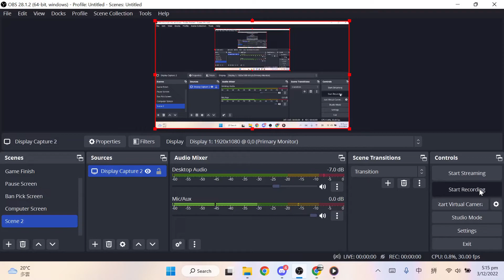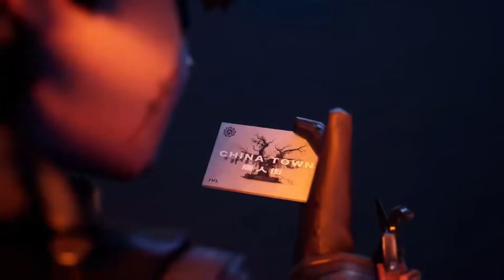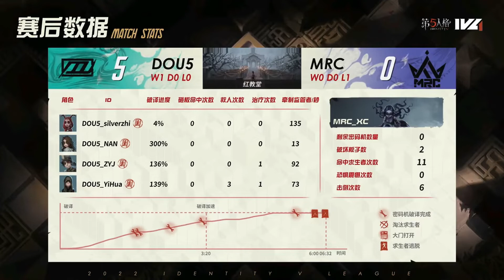Why is DOU5 worth your APPLES? | IVL in English Part 2| FT. Invisijong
Be nice and don't start fights!

Check out the continuation of this IVL in English
series on Jong's Channel!

Soymilk IG : soymilk_idv
Jong IG:invisijong